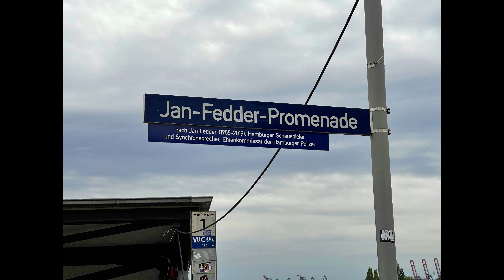Helgoland - Schleswig Holstein / Germany Part 1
Von Hamburg sind wir mit der Schnellfähre über Cuxhaven nach Helgoland gefahren

From Hamburg we took the fast ferry via Cuxhaven to Helgoland